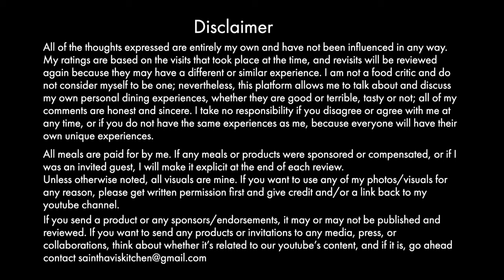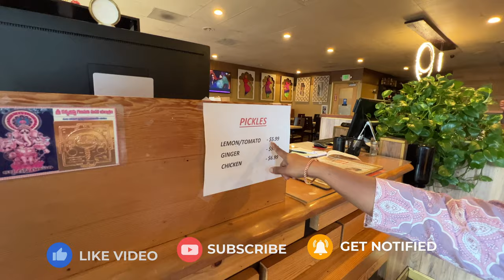Weekend Veg / Non-Veg Buffet Peacock Indian Cuisine | USA Tamil Vlogs Sainthavi's Kitchen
In this video, you will see Restaurant food review Weekend Veg / Non-Veg Buffet Peacock Indian Cuisine | USA Tamil Vlogs Sainthavi's Kitchen Whatsapp Message Only

Unboxing 2 pieces of Luggage 46kgs from Chennai India | USA Tamil Vlog | During Pandemic Complete LockDown

Other Recipes
saindhavi kitchen saree vlog cleaning saree collection vlog usa tamil vlog sainthavi's kitchen  unpacking